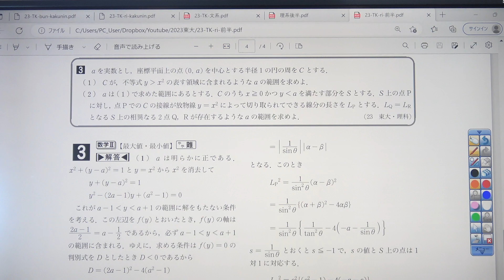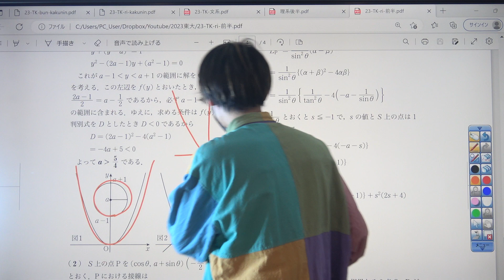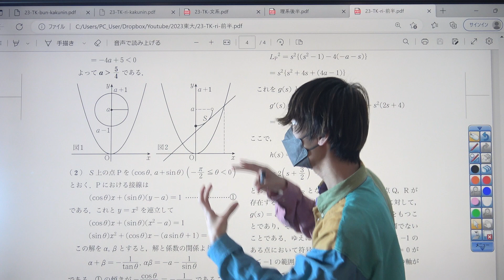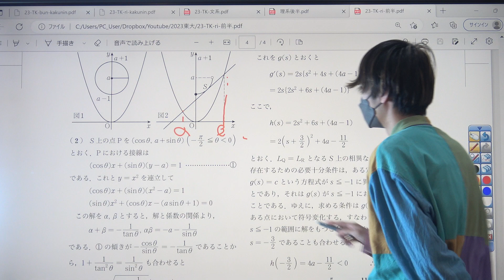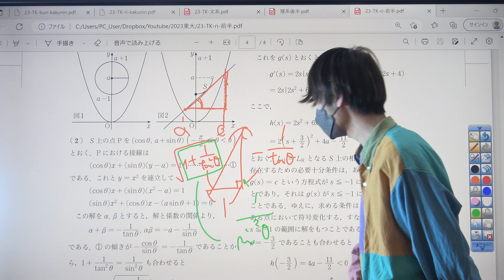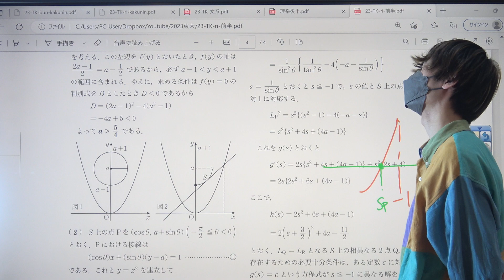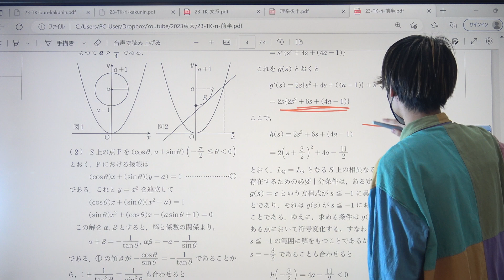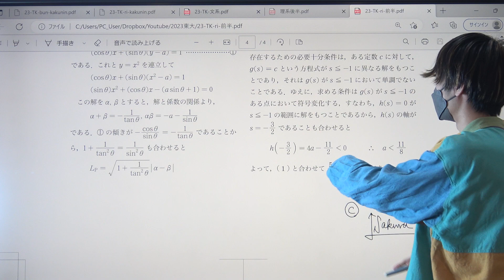【2023東大数学解答速報】理科第3問～文字がいっぱい，パラダイス？？～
※速報のため，多少の誤植がある場合があります。

↓↓東大解答速報の全問PDFは以下のURLからダウンロードしていただけます！

【神回】コロナ禍の若者たちよ！〇〇を忘れるな！（長岡亮介先生コラボ・後半）【安田亨】
○慶應医学部解説動画
【公開挑戦状】死闘の開催に向けて～共通テストで偉そうなことを言う大人よ出てこい！共通テスト解いてみろ～

↓共通テスト解説動画はこちら

☆講義シリーズ　一流の授業でライバルに差をつけろ！

☆ホクソムスタッフによる動画など
【2022年版】過去問リクエスト：解説してほしい問題をコメントして頂ければ動画にします